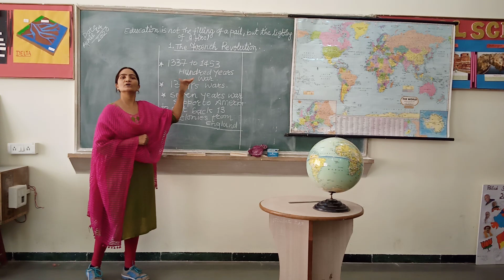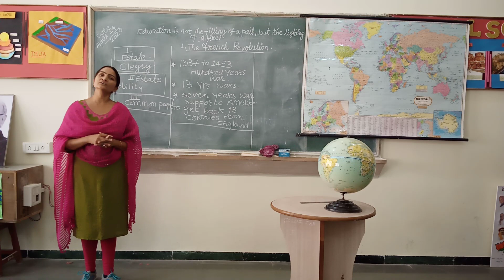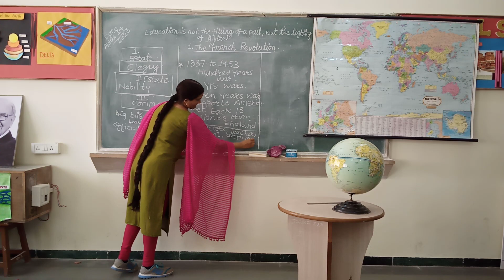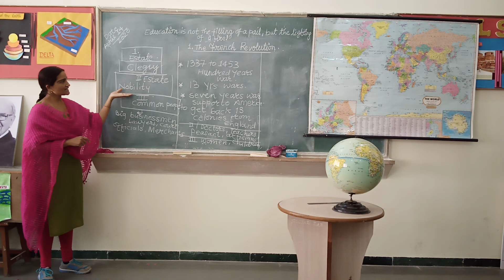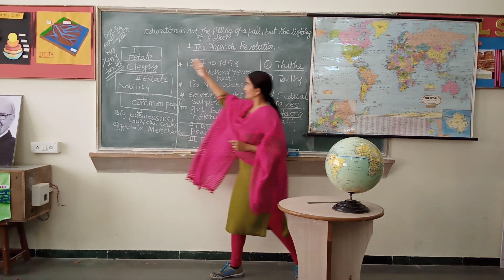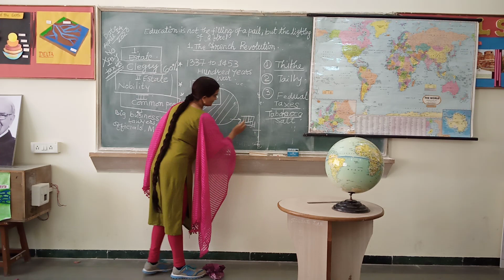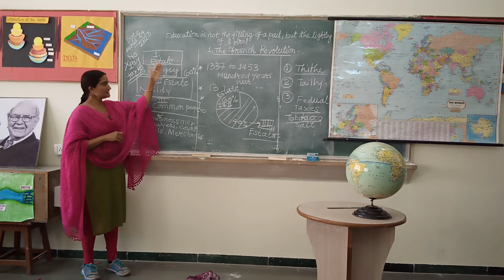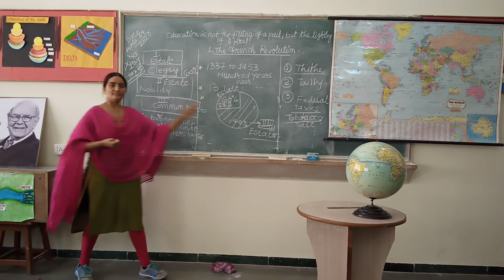The French Revolution social condition of France.